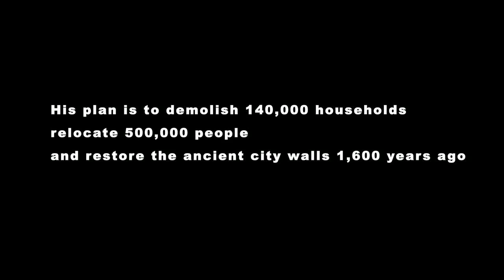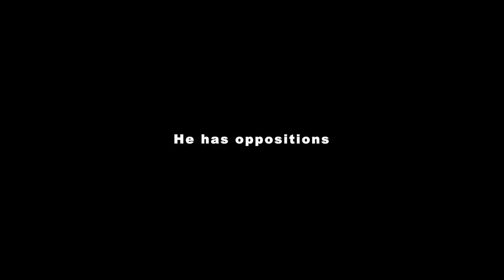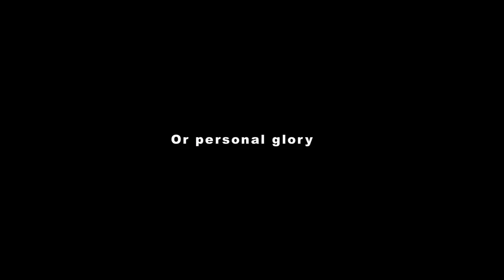IDFA 2015 | Trailer | The Chinese Mayor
The mayor of the Chinese city of Datong embarks on an immense demolition and building project to transform his city into a tourist attraction.